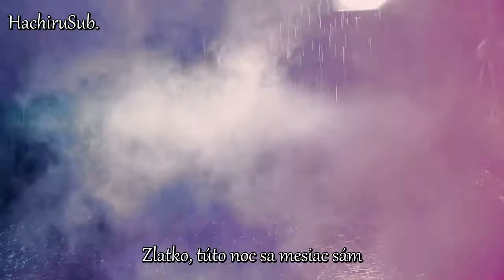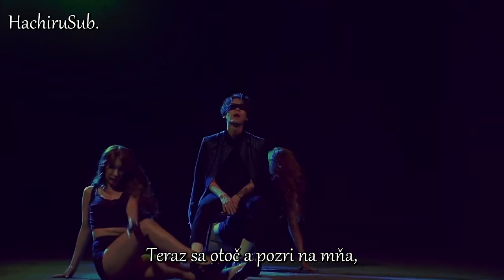Jooyoung - Wet [slovak sub]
[MV] Jooyoung - Wet [slovak sub]
Translation & sub: Michiru
(Music and video own: )